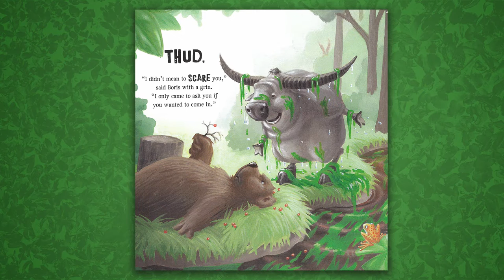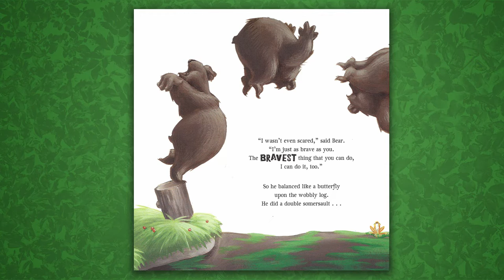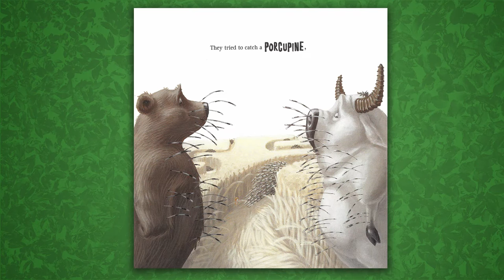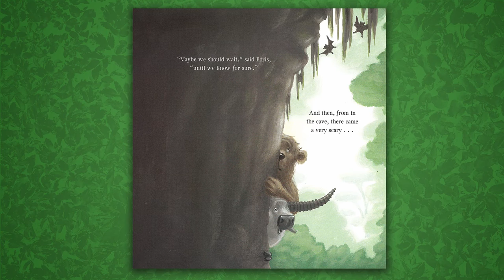The Very Brave Bear - by Nick Bland || Kids Book Read Aloud (WITH FUNNY VOICES)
The Very Brave Bear is the bravest animal in the jingle jangle jungle...that is, until he meets Boris the Buffalo! Then it's a no-holds-barred contest to see who the bravest animal really is!